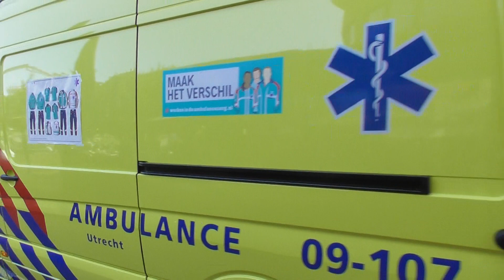Ambulance 09-107 met spoed naar een Demo ongeval met Beknelling tijdens de HV Dag Mijdrecht 2019